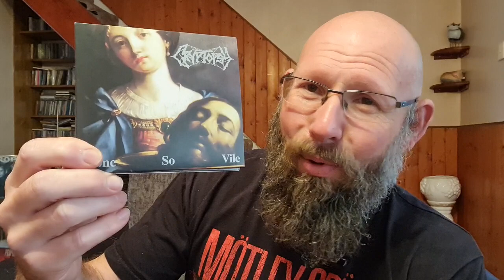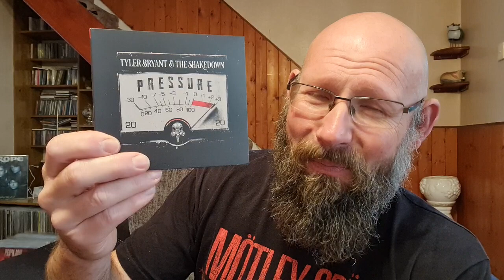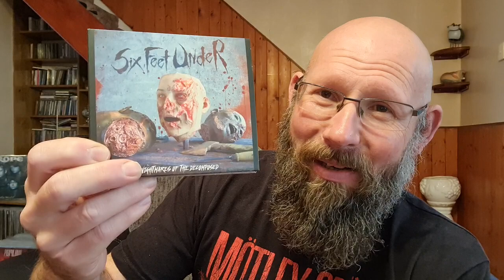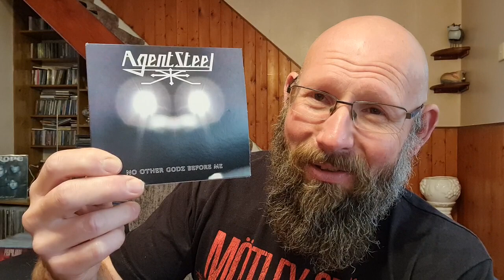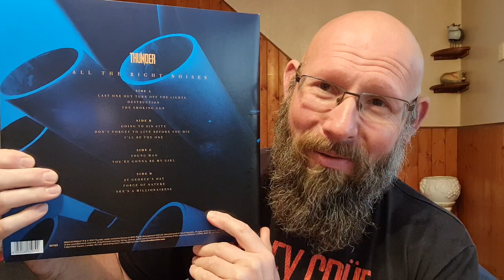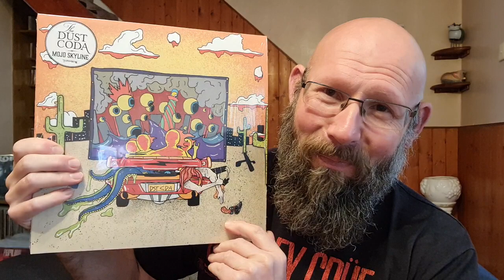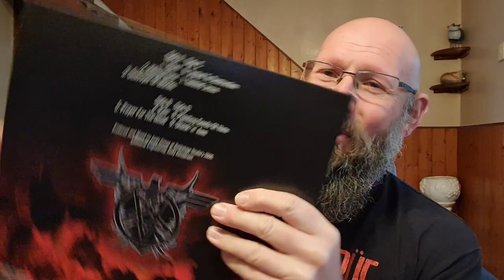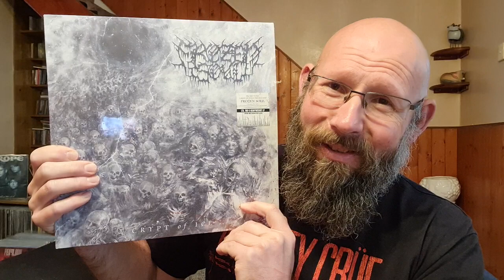Big Collection Update Part 1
This week I'm showing some of my most recent purchases after not picking anything up for a while.